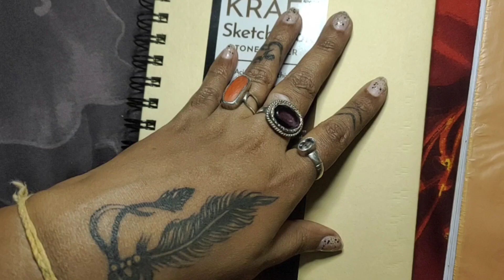Pattern Work With Pen || APARAJITA CHOUDHURI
In this video, I have solemnly tried to enhance your interest in Pattern Drawing. Here I have used a sketch book (toned paper) and a pen (0.6) to do the pattern work. I have used a similar pattern to give it a illusive look. I believe it will be very helpful for learning how to make a pattern drawing presentable if you attentively watch this video.

aaki-bukiArtAcademy

aaki-buki Art Academy is an art institute where Paintings in different media like - Oil, Acrylic, Charcoal, Pencil sketch, Pen work, Pastel and Watercolor along with different types of crafts like - clay work, wood curving, etc. and wall painting are taught under the guidance of its founder-teacher Aparajita Choudhuri. Here all the students are benefitted with her unique concepts of Art work.

aaki-buki Art Academy, Barasat, North 24 Parganas, West Bengal, India, Kolkata-700124